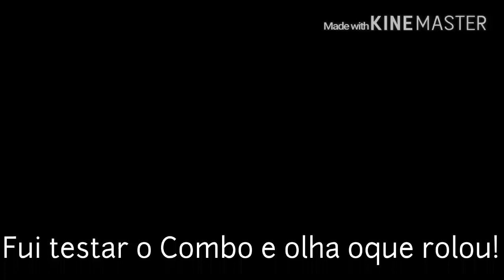Não pode rir !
Mano foi engraçado não há como negar !!